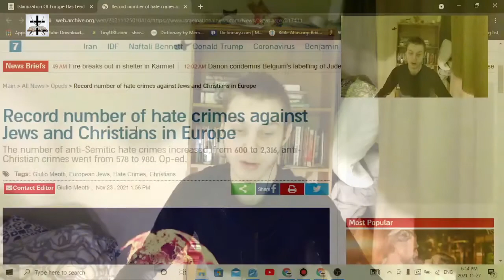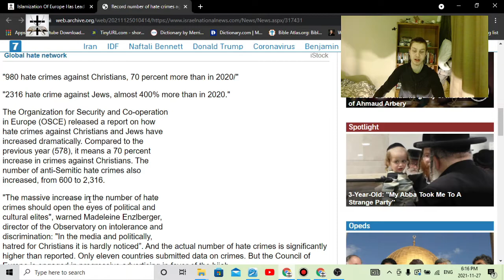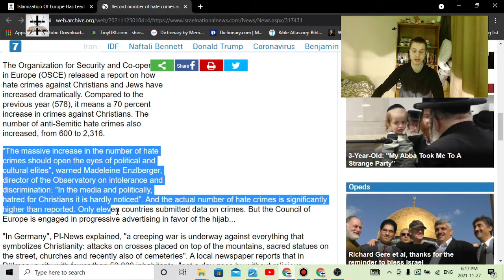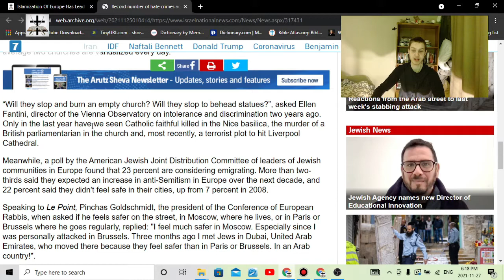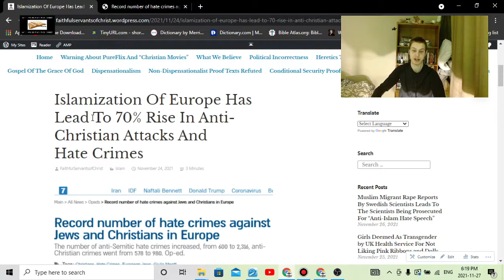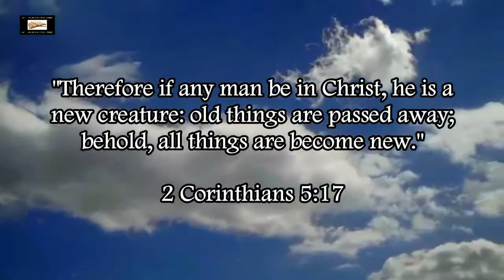Islamization Of Europe Has Led To 70% Rise In Anti-Christian Attacks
A record number of anti-Christian attacks as a result of Islamization